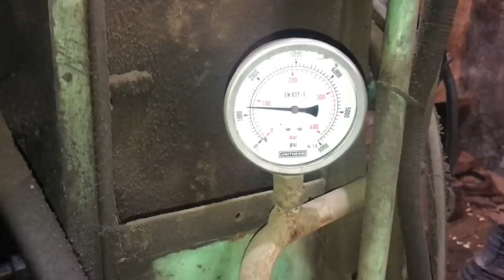Mass Production Process of Tractor Wheel Rim | How Wheel Rim Manufacture Process In Local Factory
In this video, we'll be discussing the mass production process of tractor wheel rim. Specifically, we'll be looking at how wheel rim manufacture process in a local factory.

By understanding the mass production process of tractor wheel rim, you'll be able to better understand the manufacturing process of wheel rim in a local factory. This knowledge will help you make better decisions when sourcing wheel rim for your project, This video is a great resource for anyone interested in learning more about this topic .and also will help you save time and money on your wheel rim purchase!

(Proceso de fabricación de llantas para ruedas de vehículos pequeños)

I take a lot of pride in my  "How to " videos because I like to help others . I film, edit and publish each video on my own.

Amazing process this lock making factory || how to stainless steel lock manufacture in local factory

How to Make a Positive Plate for a Lead Acid Battery - A Step by Step Guide

Amazing An Old Man Repairing Big tire with Only basic tools || How To Restoration of Old Tires

Excellent Technique old Lead  Acid Battery Restoration | How to Restore a Dead or Dying Acid Battery

Gear shaft teeth repair: How to fix them correctly in easy steps

All creative skills